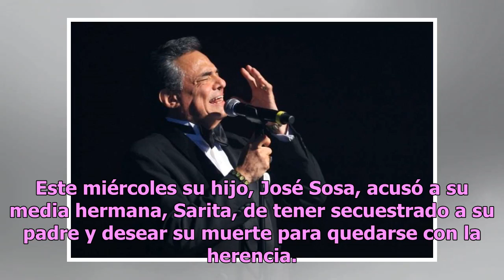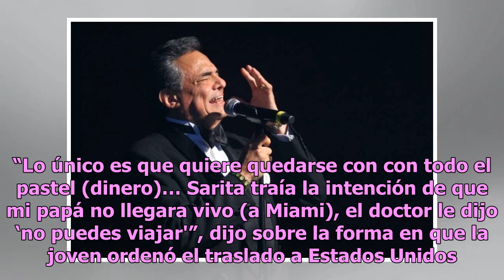La hija de José José lo tiene secuestrado y espera su muerte para quedarse con la herencia, asegu...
La hija de José José lo tiene secuestrado y espera su muerte para quedarse con la herencia, asegura José Joel
El "Príncipe de la Canción" está en medio de una amarga controversia José José está en Miami. Foto: Getty Images El problema familiar que tiene a José José apartado del ojo público escaló niveles insospechados. Este miércoles su hijo, José Sosa, acusó a su media hermana, Sarita, de tener secuestrado...